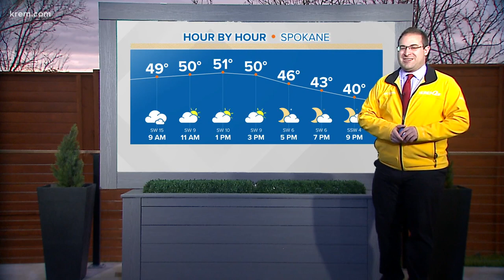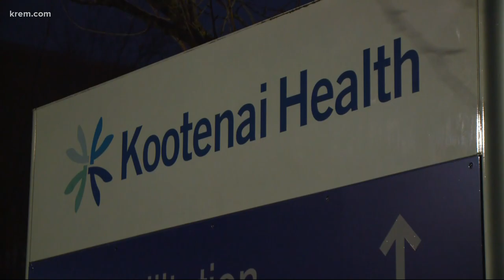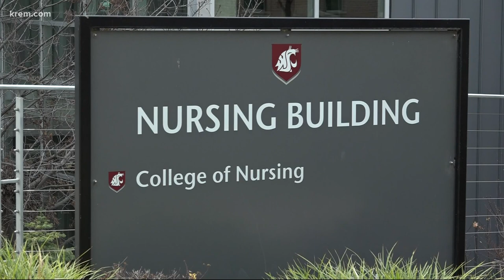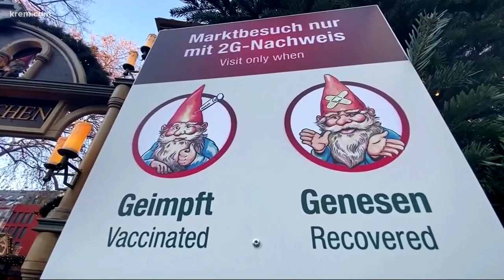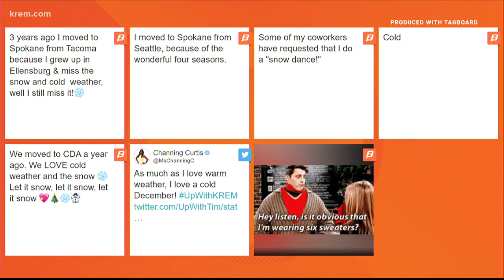Up with KREM Dec. 2, 2021 at 8 a.m.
Watch Up with KREM Thursday, Dec. 2, 2021 at 8 a.m.